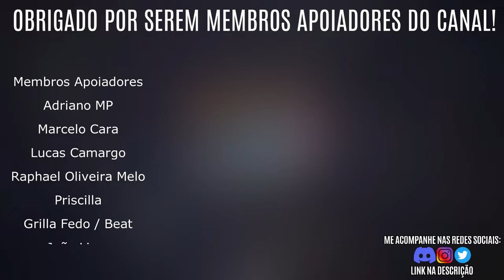MHW Iceborne | Build Espadão / Great Sword Explosivo ENDGAME, Equipamentos pré FATALIS [Dicas]